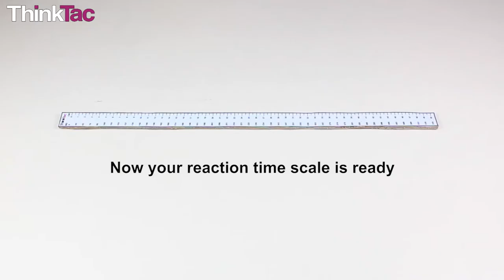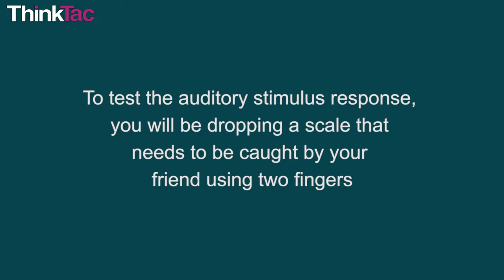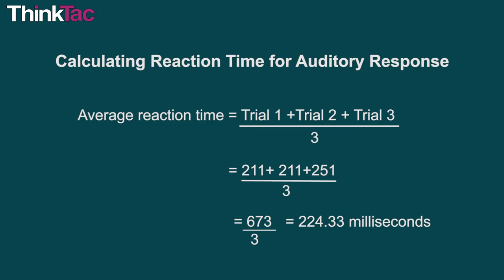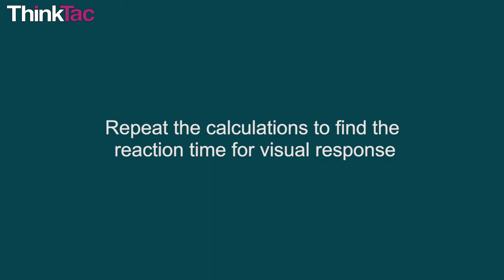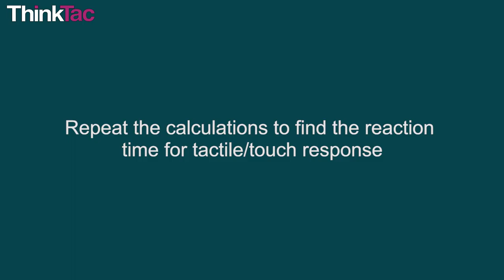Nervous System - Sensory Reaction | ThinkTac | DIY Science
Reaction time is the time taken for a person to respond to a given stimulus. Sensory neurons of the nervous system detect a stimulus and the motor neurons convey commands/reactions, corresponding to the stimulus, to the muscles, organs and glands. In this TACtivity, we simple experiments to find the reaction time taken by our body, involuntarily, for a visual, auditory and touch stimulus. We drop and catch a ruler and the point on the ruler where we catch it would help us measure the reaction time.